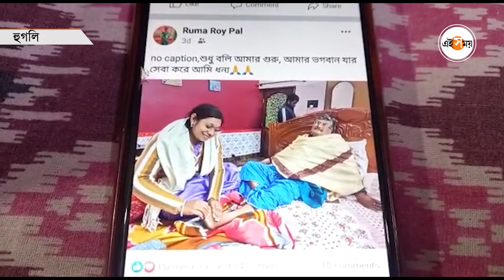Didir Doot News: শুয়ে রয়েছেন দিদির দূত, পা-টিপছেন পঞ্চায়েত নেত্রী! কটাক্ষ বিরোধীদের | Ei Samay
হুগলিতে দিদির দূত (Didir Doot) হয়ে দিদির সুরক্ষা কবচ কর্মসূচিতে গিয়েছিলেন তৃণমূল বিধায়ক অসিত মজুমদার (Asit Majumdar)। দেখা গেল পঞ্চায়েত নেত্রী বিধায়কের পা টিপে দিচ্ছেন। সেই প্রসঙ্গে বিধায়ক জানান  ‘হেঁটে-হেঁটে পা-ফুলেছে, সেবা করবে না’। বিস্তারিত জানতে দেখুন ভিডিয়ো (Bengali Video)।